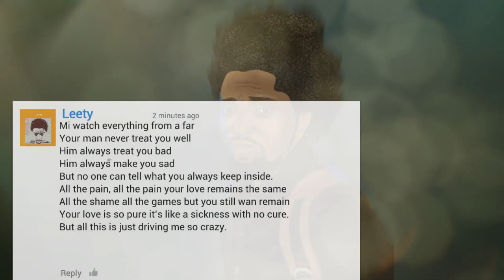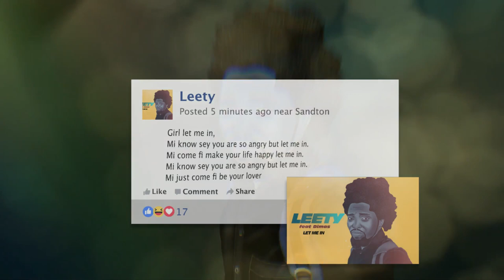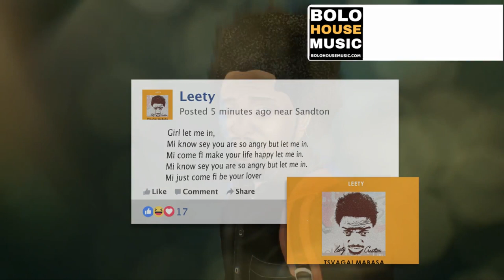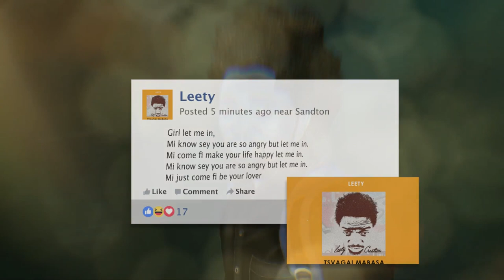Leety - Let Me In (Original)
A Message From Leety  :
Wow. Thanks to you guys for the 365 streams on Spotify and 78 purchases on Apple play. I'm forever humbled. You guys have truly shown me, love. For those of you have haven't downloaded yet kindly go to the link and download and search Leety - Let Me In on Spotify... Thank you once again.